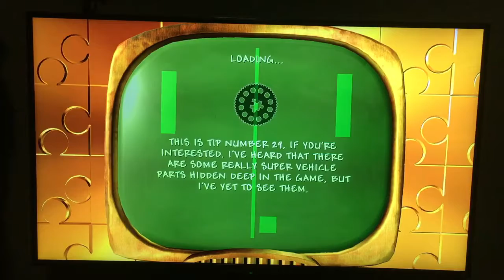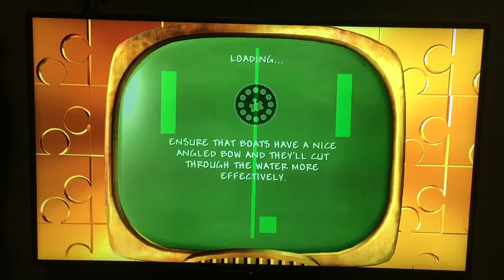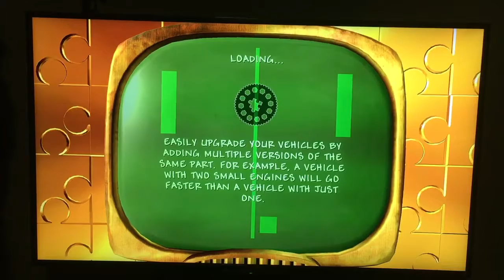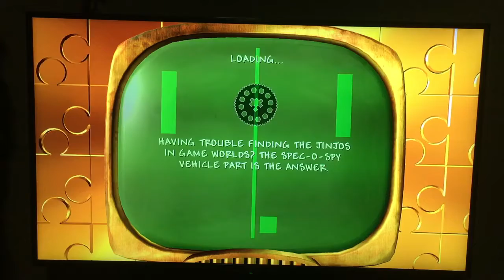Banjo-Kazooie: Nuts & Bolts (Xbox 360) Playthrough: Tick Tick Bang & High Jinks (Trophy Redeems) NA